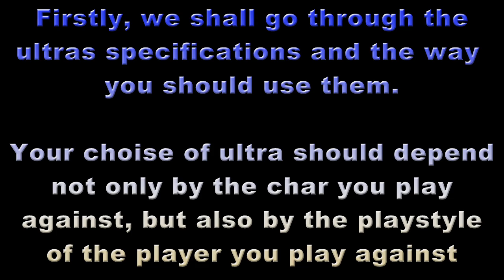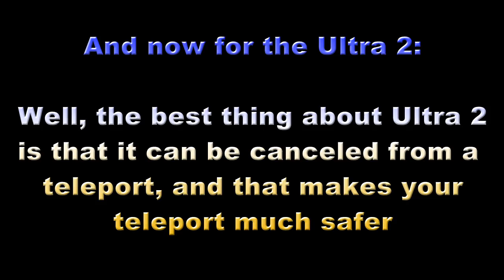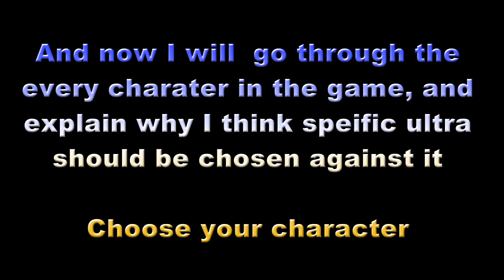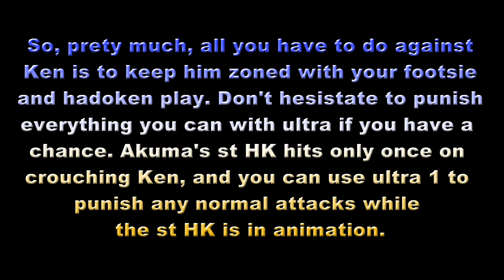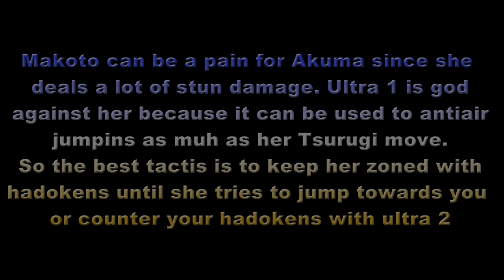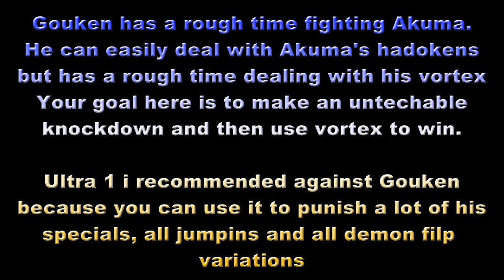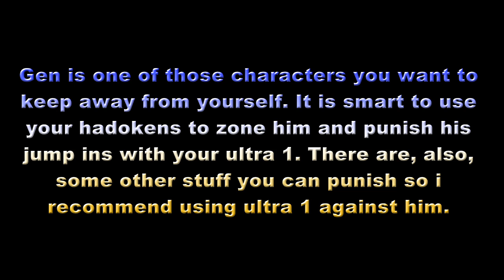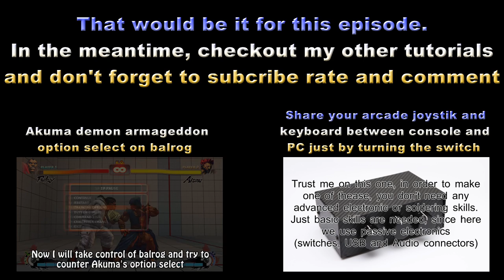Akuma ultra choice tutorial - Part 1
This tutorial explains in details why should Akuma use specific ultra against specific char, and what can be punished with the ultra you should choose.

00:00 - Intro
00:28 - Ultra 1 details
2:11 - Ultra 2 details

---==Character specific details==---

4:24 - Ryu
6:55 - Ken
8:08 - Honda
8:54 - Ibuki
10:04 - Makoto
10:41 - Dudley
11:20 - Seth
12:45 - Gouken
13:55 - Akuma
15:04 - Gen
15:50 - Dan
16:16 - Sakura
17:02 - Oni